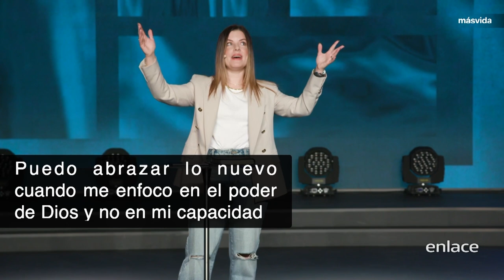Kelly Spyker - Algo Nuevo - Enlace TV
La Pastora Kelly Spyker nos comparte sobre Noé y como es que Dios le pidió hacer el arca. Esto era algo nuevo para Noé y de la misma manera Dios nos pide en distintas ocasiones que hagamos cosas nuevas, debemos confiar en Él.

Andrés Spyker , hijo de Juan y Marla Spyker, es joven pastor nacido en Michoacán, México en el año 1976. Estudió en el Instituto Bíblico Elim en Nueva York.
Casado con Kelly Spyker formaron una hermosa familia y tienen tres hijos. Luego de volver del instituto Bíblico, empezó a trabajar en la Iglesia Más Vida (en ese entonces llamada Vida Abundante) como administrador y después como Pastor de Jóvenes. En febrero de 2005, los pastores Andrés y Kelly tomaron el liderazgo de la iglesia, trayendo una visión renovada del propósito de Dios para la ciudad de Morelia, así como una gran pasión por Dios y por las almas. Hoy en día, Más Vida cuenta con varios campus, el principal se ubica en la ciudad de Morelia y es conocido como Más Vida Cumbres; en Abril de 2013 se abrió el Campus en Guadalajara y una semana después, el Campus Madero que está al poniente de la ciudad de Morelia. La Iglesia también tiene un campus en la ciudad de Toluca y el 27 de septiembre de 2015 se llevó a cabo el lanzamiento oficial del Campus Ciudad de México; además Más Vida cuenta con varias iglesias misioneras en España: Málaga (1999), Tarifa (1996), Algeciras (2011) y también en Marruecos (1991). La visión de Andrés, así como de su padre, el Pastor Juan Spyker, es que haya un campus en cada ciudad de la República Mexicana.